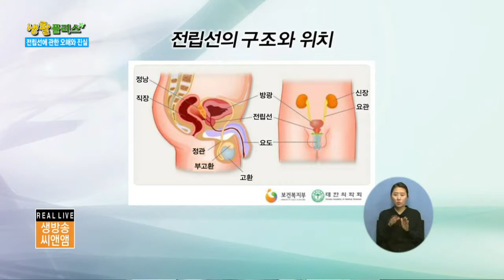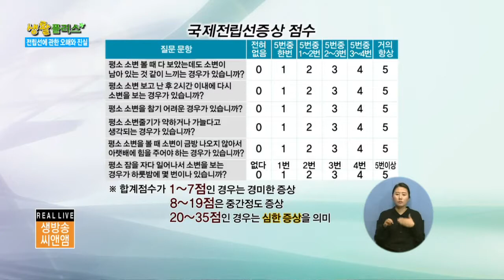C&M) 전립선에 대한 오해와 진실 정태융 교수 (명지병원 비뇨의학과)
명지병원 유튜브 채널입니다.